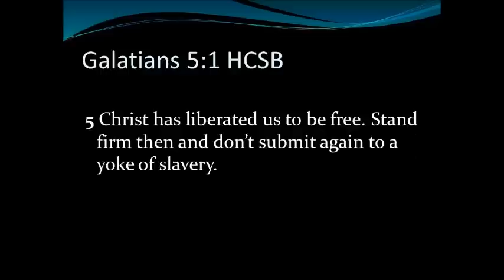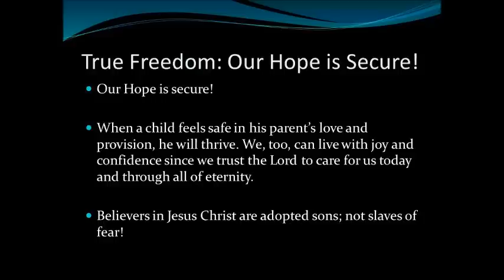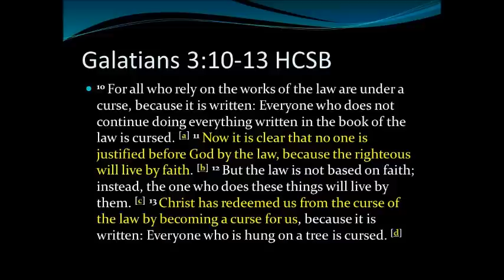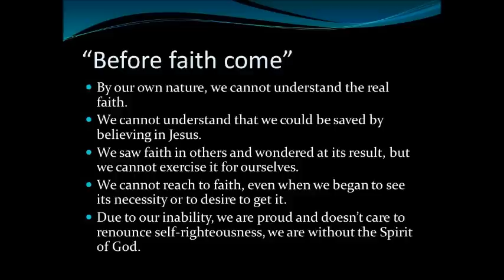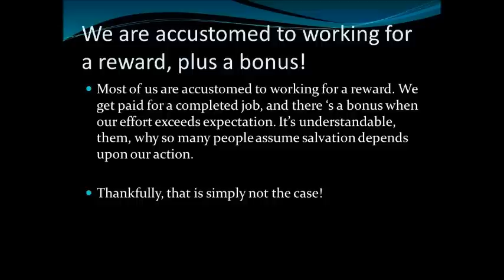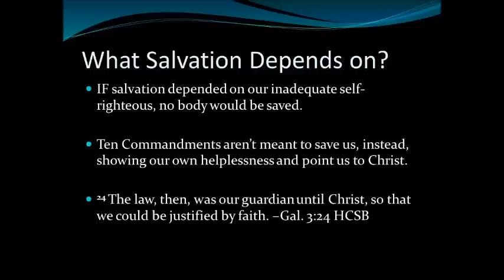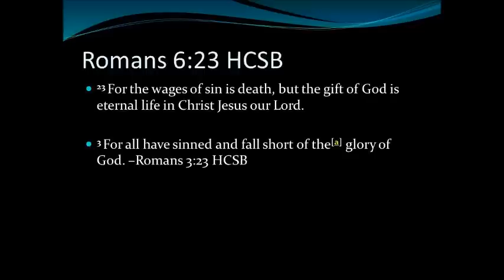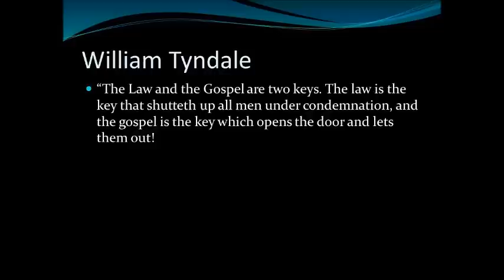True Freedom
As an Americans, we celebrate the freedom; but what is the true freedom and how the law of GOD point us to Christ. Sermon in American Sign Language by Pastor Jeremiah Ziehr.